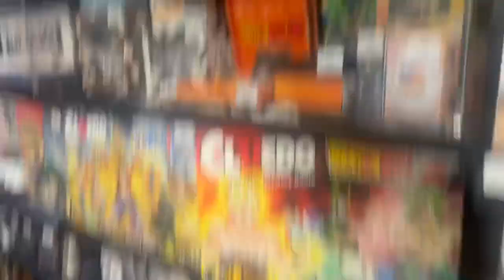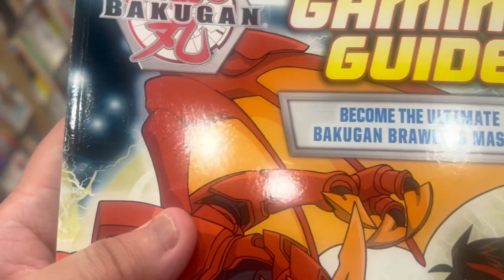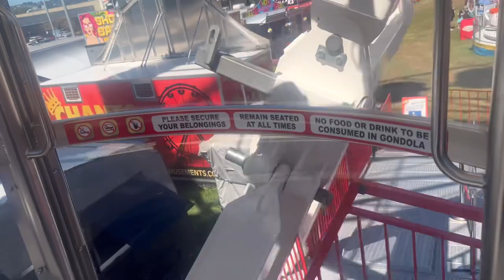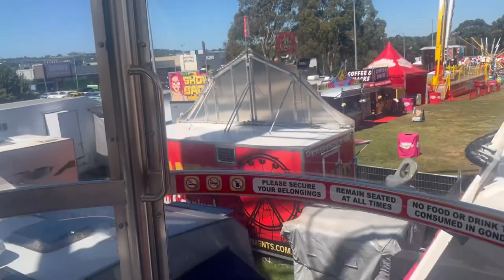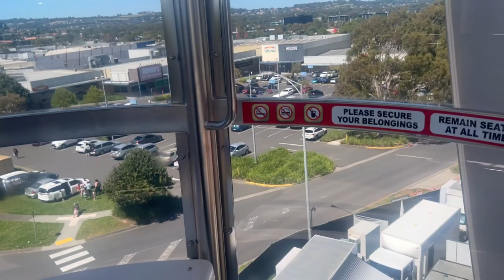VGB Vlogs - Fountain Gate and Chants Summer Carnival (feat. Jen and Wendy)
What a great fun day at Fountain Gate and Chants Summer Carnival! Thanks for joined me Jen!

Friends:
Jenny-@jennypham5016
Wendy-